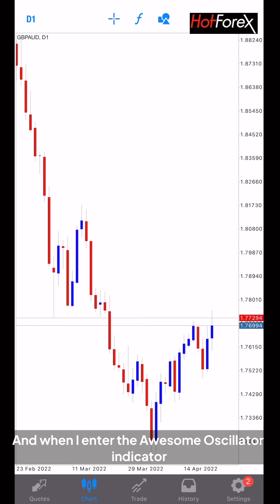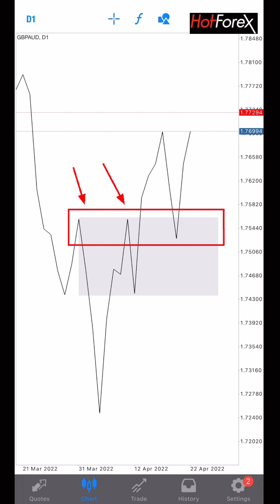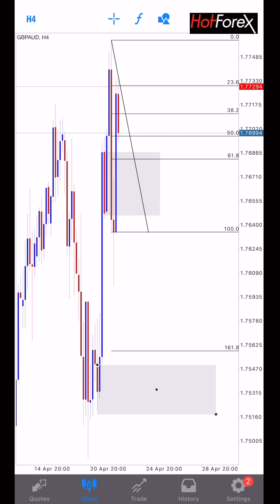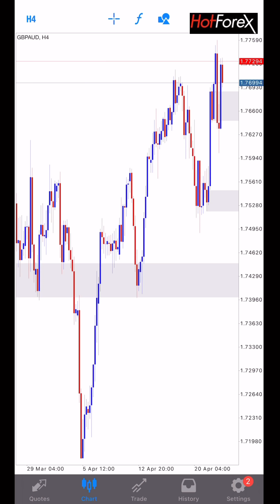GBPAUD Analysis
Copytrade id Hotforex: CompoundingTrade

Not registered? Register HotForex Account here; my code 355292